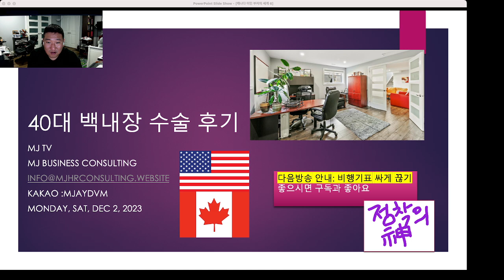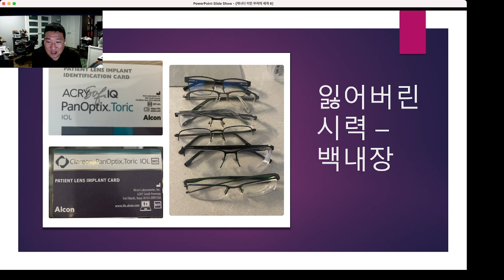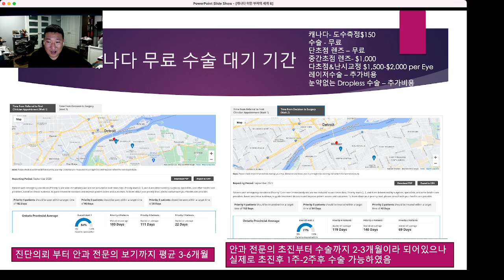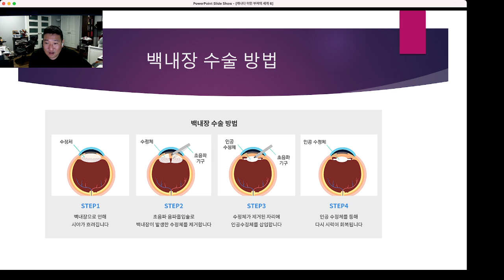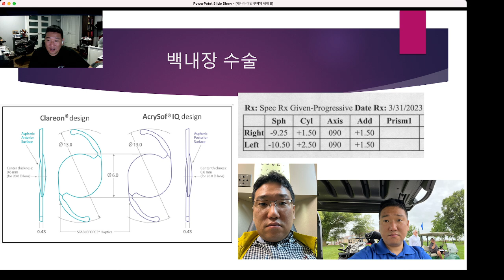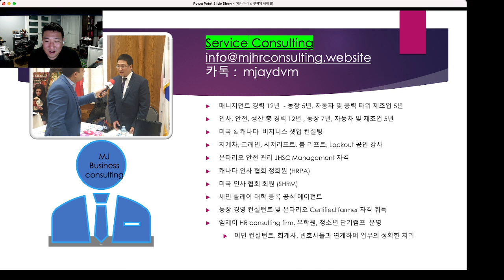40대 백내장 다초점 수술 후기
40대 백내장 다초점 (근시, 난시, 원시) 수술